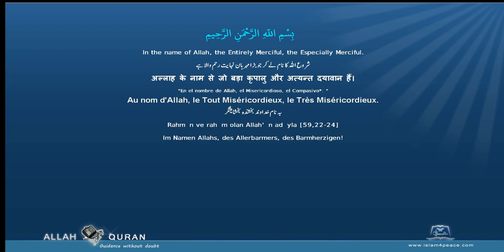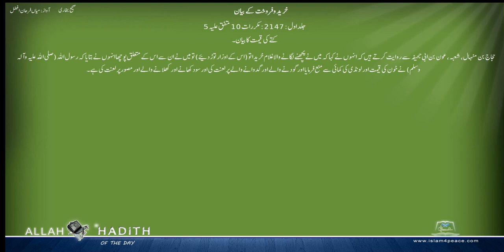Sahih Bukhari Urdu صحیح بخاری اردو 023 خرید وفروخت کے بیان